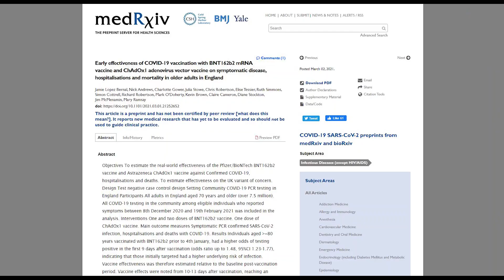Pfizer and AstraZeneca Vaccines Could Greatly Reduce Severe COVID-19 in Older Adults, Study Shows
Both vaccines have been linked to a lower risk of serious COVID-19 in a massive real-world study